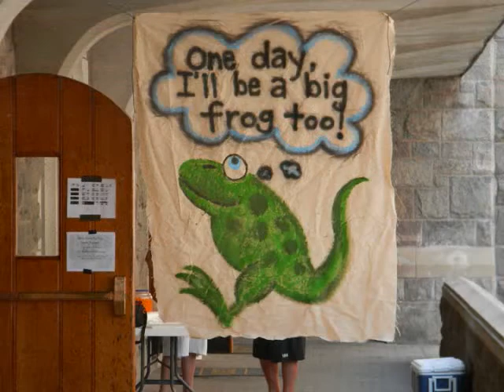F-4 Plebes From Beast to Spring Break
This slide show was created for Plebe Parent Weekend.